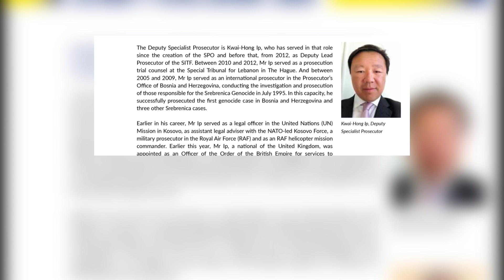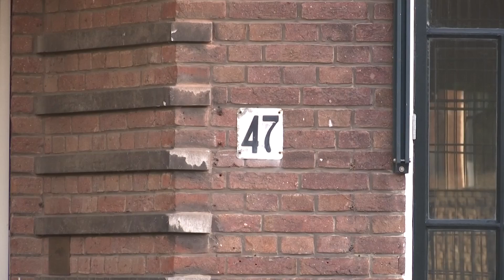Kush janë prokurorët e Speciales? - 07.08.2020 - Klan Kosova